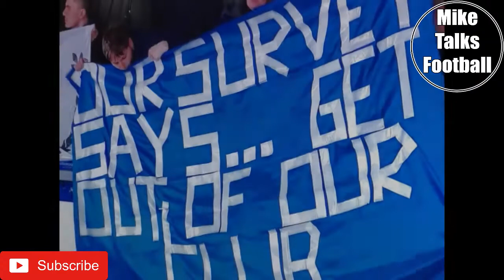Ranking Every Premier League manager from Best to Worst| Premier League season 17-18 |Football lists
This was recorded a few weeks ago but only got round to editing it now so sorry for anything that is now wrong etc!

I have Autism, I am sorry for struggling with some speech and looking directly into the camera.